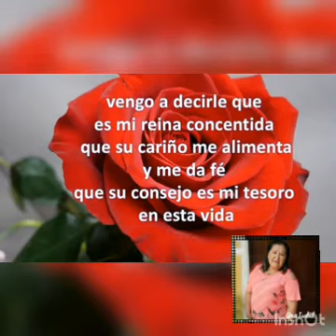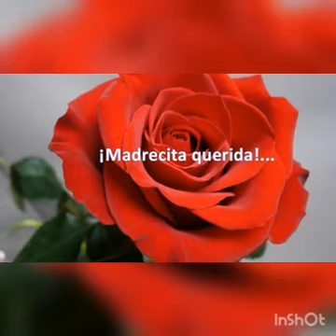Mamá Ana para ti con amor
No importa que no sea el mes de mayo